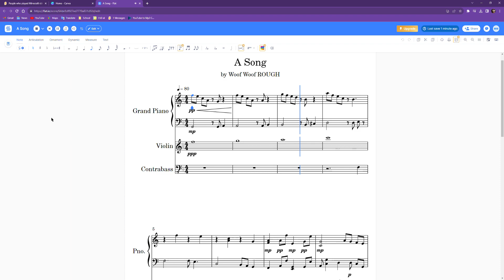Chambers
Hi everyone and this is a song I made!